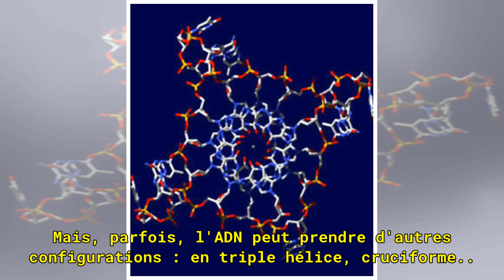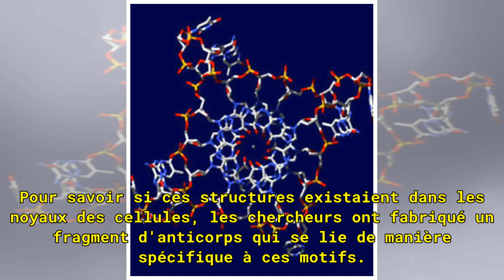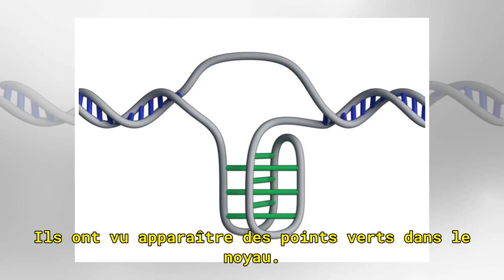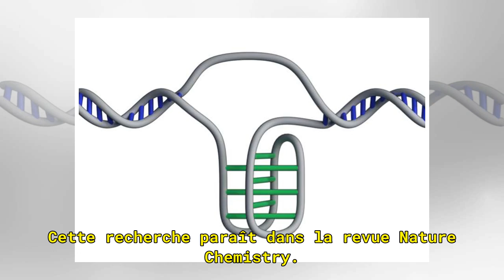ADN : une nouvelle forme découverte dans des cellules humaines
Pour la première fois, des chercheurs australiens affirment avoir identifié une structure particulière d'ADN appelée « i-motif » dans des cellules humaines. Cet ADN entortillé, qui avait déjà été observé in vitro, pourrait intervenir dans l'expression des gènes. L'ADN, support de l'information génét...